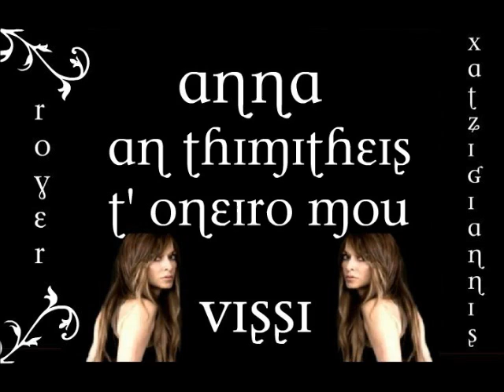An thimtheis t' oneiro mou (Live 2011) - Anna Vissi...Royer Xatzigiannis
Αν θυμηθείς τ' όνειρό μου...

Στην αγκαλιά μου κι απόψε σαν άστρο κοιμήσου
δεν απομένει στον κόσμο ελπίδα καμιά
τώρα που η νύχτα κεντά με φιλιά το κορμί σου
μέτρα τον πόνο κι άσε με μόνο στην ερημιά

σε περιμένω να 'ρθεις
μ' ένα τραγούδι του δρόμου να ρθεις όνειρό μου
το καλοκαίρι που λάμπει τ' αστέρι με φως να ντυθείς